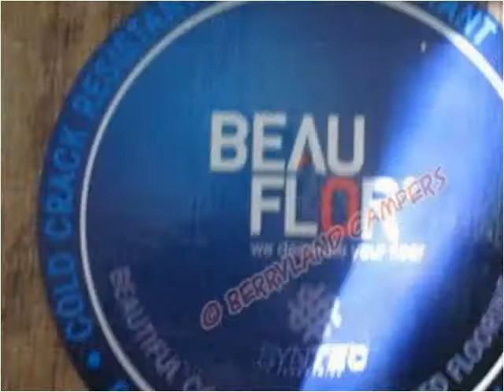2013 Open Range RV Open Range New Cars Ponchatoula LA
This 2013 Open Range RV Open Range is available from Berryland Campers.